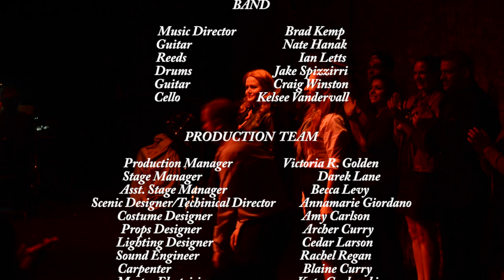TAPPED; full show with credits.